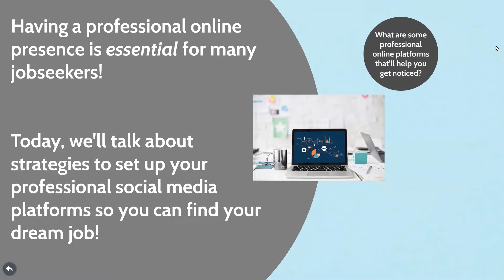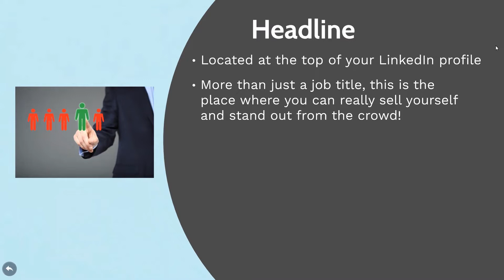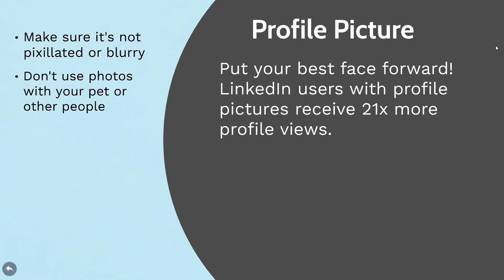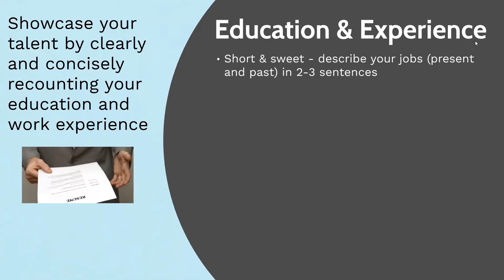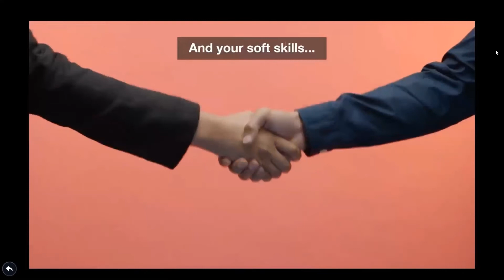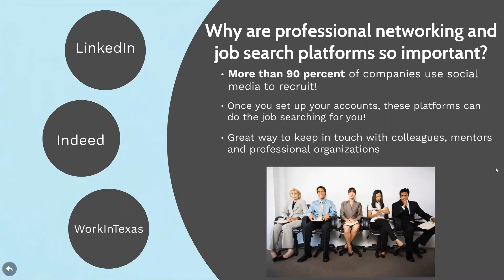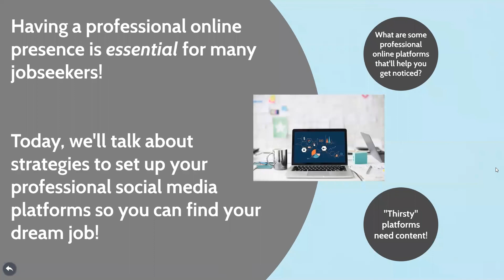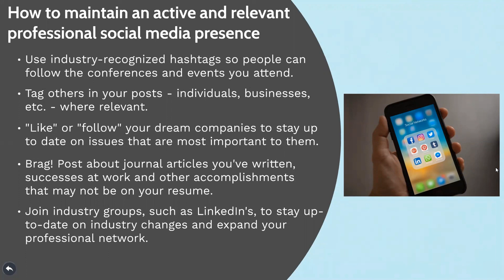Work It! How to Network on Social Media to Find Your Dream Job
In today’s fast-paced world, one of the best ways to connect with people is through social media. We'll discuss how to put your best face forward on sites like WorkInTexas, LinkedIn and Indeed. We'll also talk about how to make connections to expand your professional network and boost your chances of finding – and securing – your dream job.